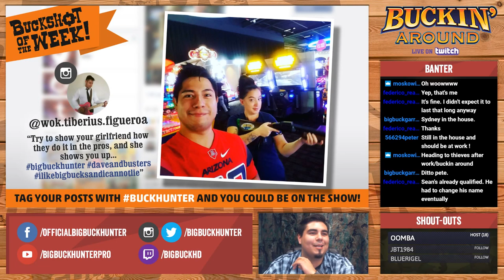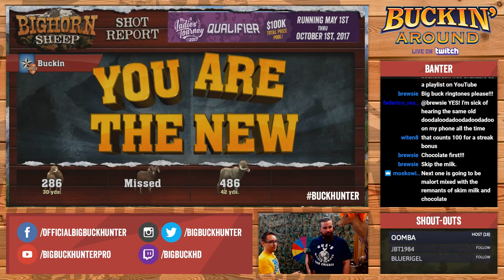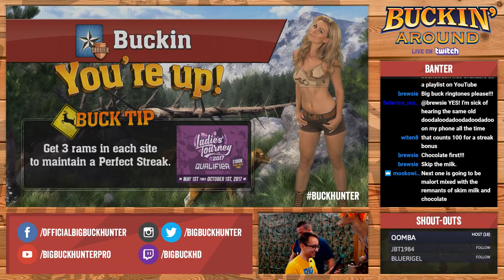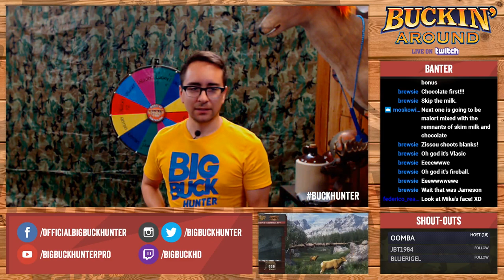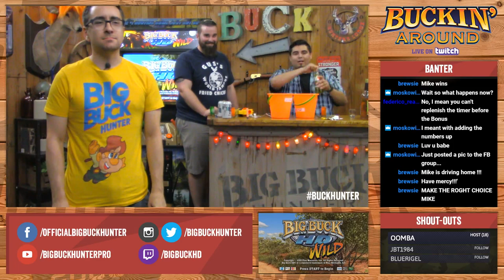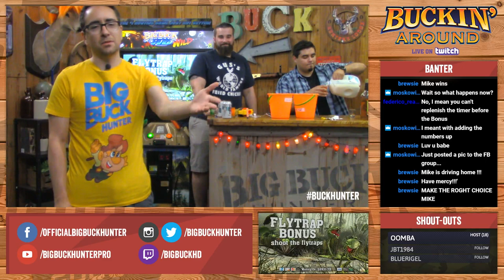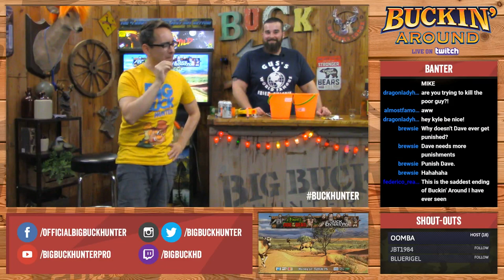Buckin' Around Plays LUCKY SHOT!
Who makes a Lucky Shot, while the other ends up being tortured with various forms of disgusting liquid combos? Watch and find out!